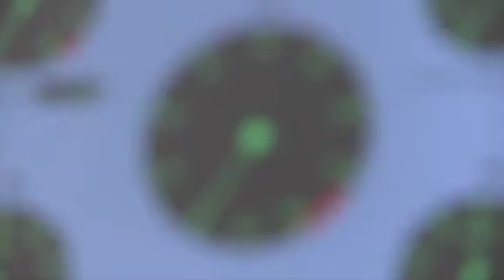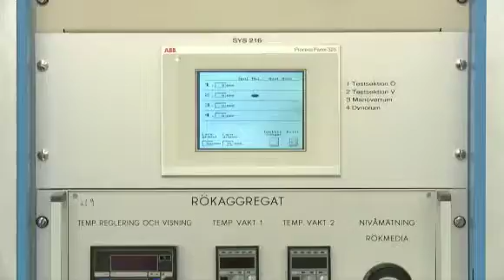Volvo C30 STCC 2010 Olsberg Polestar Racing windtunnel test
Het Volvo Polestar racing team test de C30 in de windtunnel. Klaar voor STCC seizoen 2010!